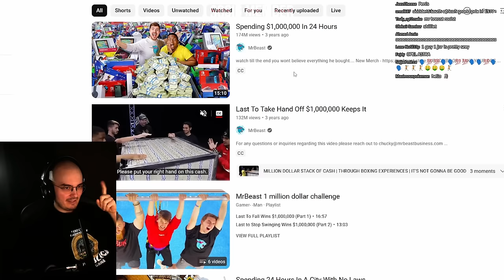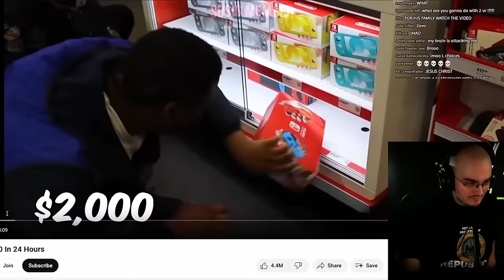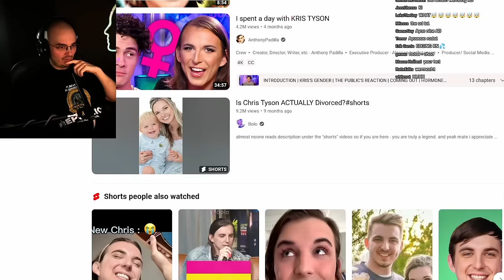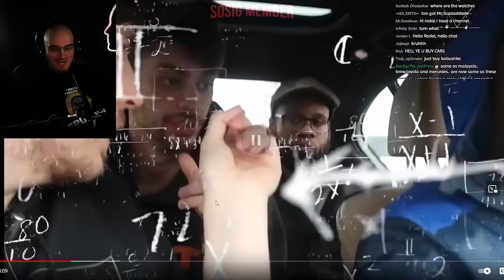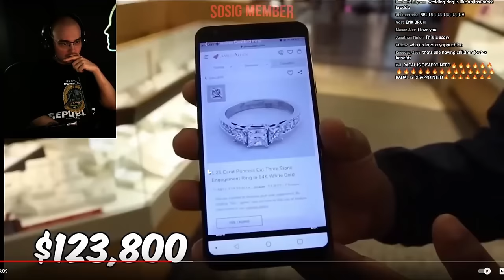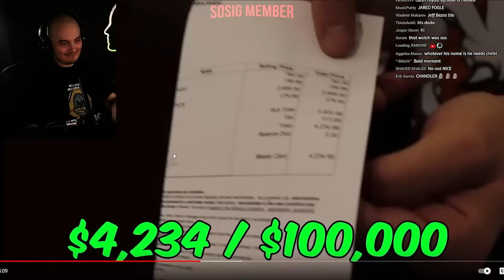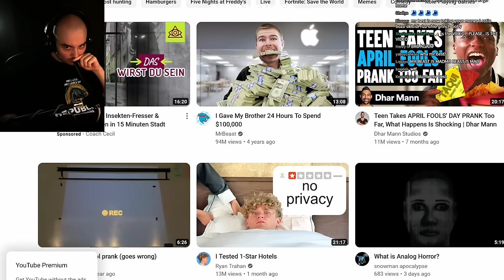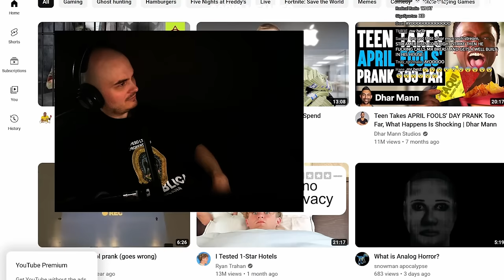RADAL REACTS TO LAST TO TAKE HAND OF $1,000,000 KEEPS IT (MrBeast)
Stream Date: Nov 22, 2023

radal memes,
radal scary videos,
radal autotune,
radal asmr,
radal clips,
radal cringe horror,
radal channel,
radal creepy,
radal discord,
radal dancing,
radal fortnite,
radal fnaf,
radal highlights,
radal hair,
radal in gta sa,
radal gta,
radal babushka,
radal memes,
radal scary videos,
radal autotune,
radal anime,
radal alexa,
radal asmr,
radal clips,
radal channel,
radal call me kevin,
radal chinese,
radal creepy,
radal discord,
radal dancing,
radal editing,
radal exposed,
radar echo,
radal effects,
radal earthquake,
radal fall guys,
radal fortnite,
radal flyingkitty,
radal fart,
radal fnaf,
radal fake gta,
radal gambling,
radal highlights,
radal hair,
radal horse,
radal india,
radal i wish to die,
radal interesting,
radal insert,
radal intro,
radal jameskii,
radal jumpscare,
radal joystick,
radal kermit,
radal live,
radal laughing,
radal minecraft,
radal mobile,
radal mod,
radal muslim,
radal m,
radal needs your help,
radal naruto,
radal new video,
radal outro,
radel ortiz,
radal omegle,
radal pubg,
radal ps5,
radal plays scary games,
radal pewdiepie,
radal play button,
radal qna,
radal questions,
radal radio,
radal red dead redemption 2,
radal reaction,
radal reacts,
radal randomizer,
radal stream,
radal scary,
radal sosig,
radal twitch,
radal theme,
radal tiktok,
radar tutorial,
radal u speak english,
radal vr,
radal vods,
radal video,
radal watdefok,
radal wtf,